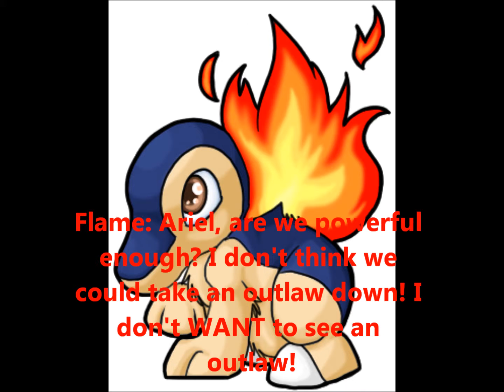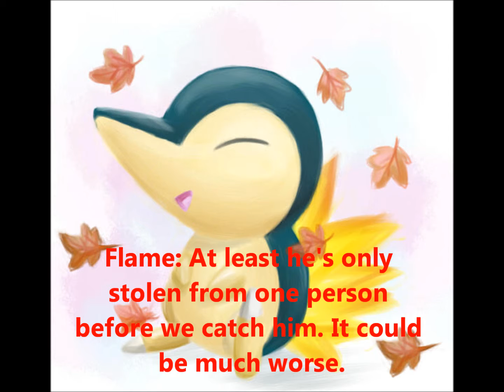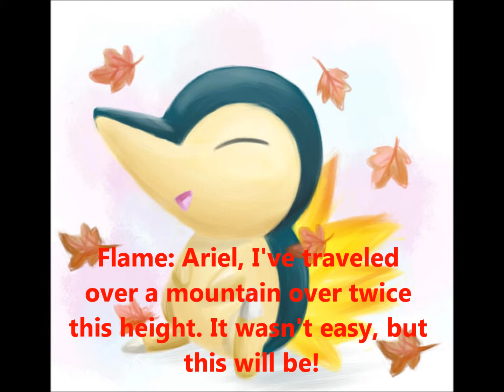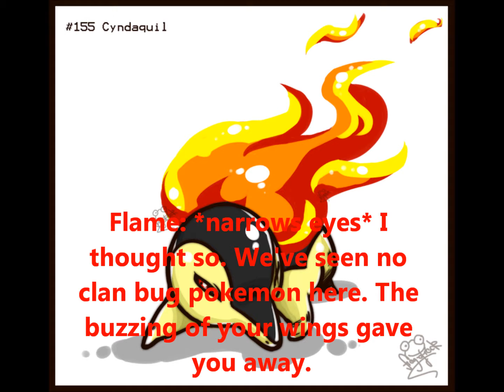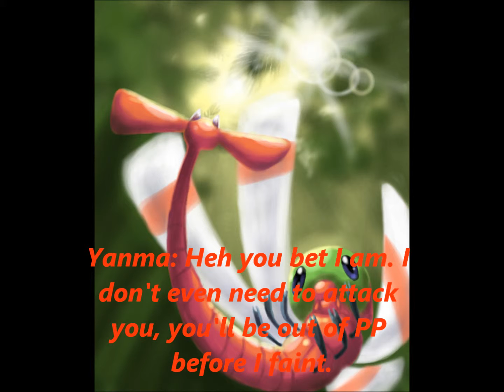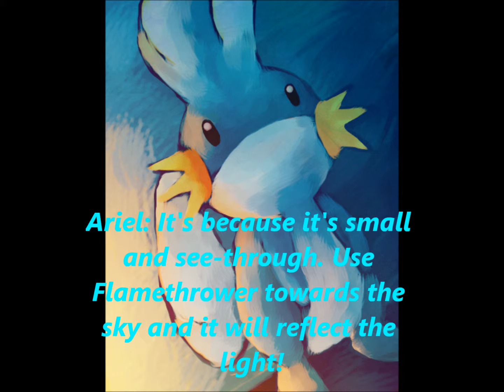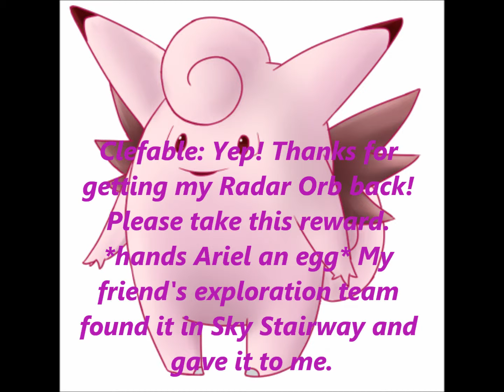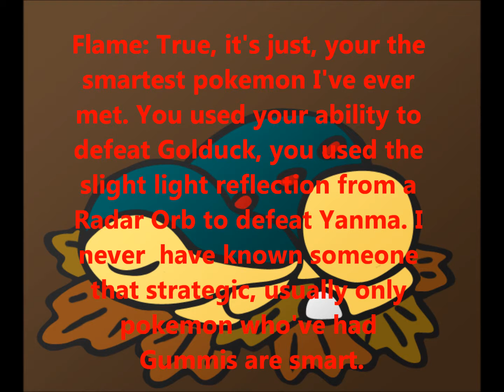Pokemon Mystery Dungeon Explorers of Space Part 6: The Outlaw and The Egg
Another ep :) Hope u enjoy!

Copywrite Claim:
Based on: Pokemon Mystery Dungeon: Explorers of the Sky
All songs used are by Nintendo, used for their Mystery Dungeon series.